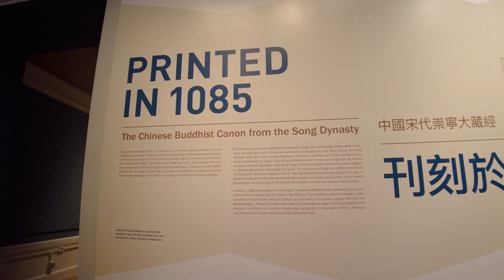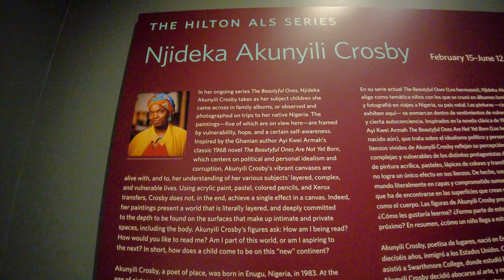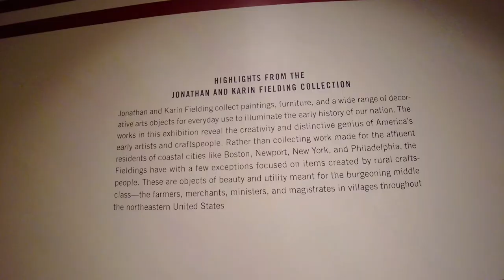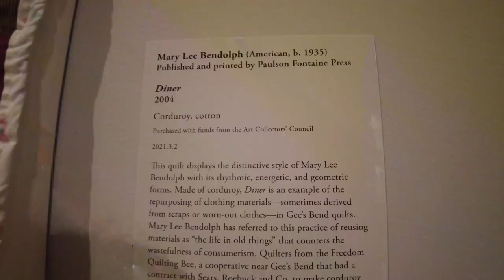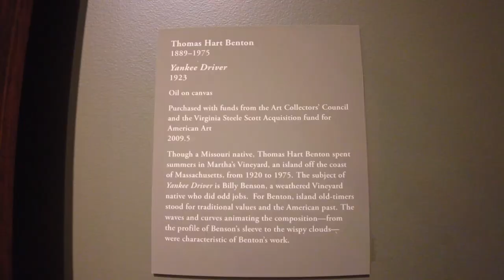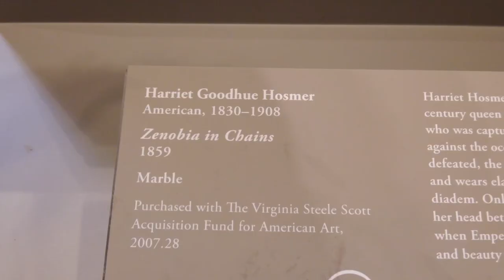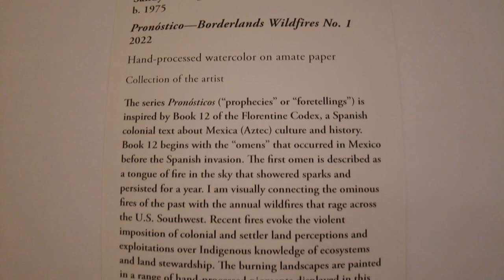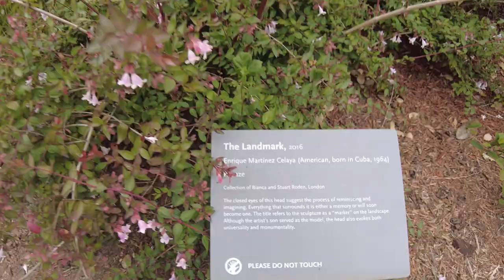Full Tour of Huntington Library, Art Museum, Botanical Gardens: Art Collections, Exhibitions, Quilts